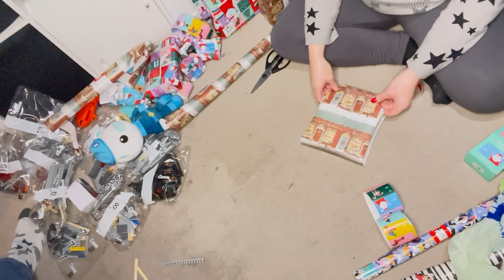Christmas wrapping | Christmas presents wrapping motivation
Today I have a  wrapping Christmas present motivation

Music credit below 👇

Music: Let It Show (Instrumental Version), Musician: Wildson, Album: Wildson, Source

Music: Reindeers at Your Service, Musician: Home for the Holidays, Album: Home for the Holidays, Source

Music: Christmas Parade, Musician: Home for the Holidays, Album: Home for the Holidays, Source